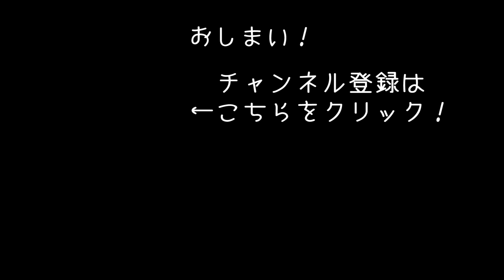音や操作方法がリアル過ぎてほぼ現実のような最新の鉄道シミュレーター【SimRail 2021】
リアルな鉄道シミュレーター
「SimRail 2021（デモ版）」のゲーム実況になります。
※開発途中のゲームになります